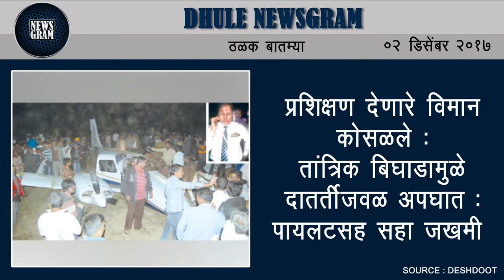Dhule Newsgram | Dhule News | Today's News Headlines | 02 December 2017